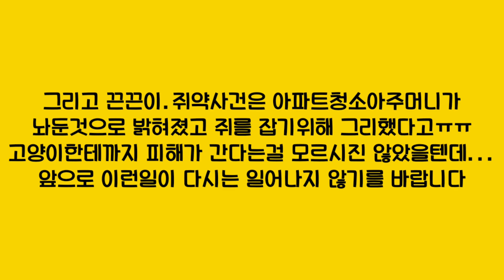지하주차장 끈끈이쥐약사건 범인은누구일까? 생명에 위협을 당하는 고양이들...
아파트지하주차장 끈끈이쥐약사건 동물권단체케어
현상금300만원 범인은누구인가?

생명의 위협을 당하고 있는 고양이들..